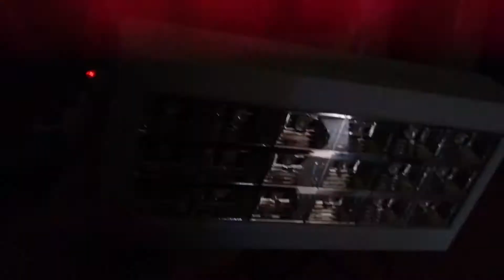Neu ! 18 Watt RGB Strobe Licht Home Party, Karaoke TV, DISCO, Tanzsaal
Neue 18Watts RGB Stopper Licht
Leistungsaufnahme: AC100-240V 50HZ / 60HZ
Lichtquelle: 18 x 1W LED (rot x 6, grün x 6, blau x 6)
Wiedergabemodus: Automatische Wiedergabe, Ton Aktiv
Größe: 240 x 50x 150MM (LxBxH)
Anwendung: Home Party, Karaoke TV, DISCO, Tanzsaal,
Club, Bar, etc ...